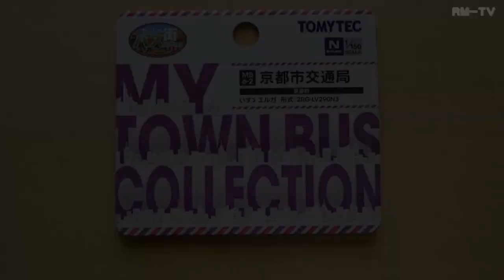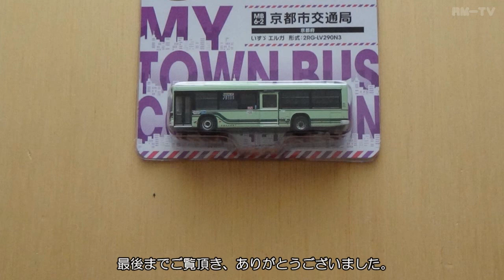鉄道模型【Ｎゲージ特別編】わたしの街バスコレクション MB6-2・京都市交通局【開封動画】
トミーテックのわたしの街バスコレクション
MB6-2・京都市交通局の開封動画です。